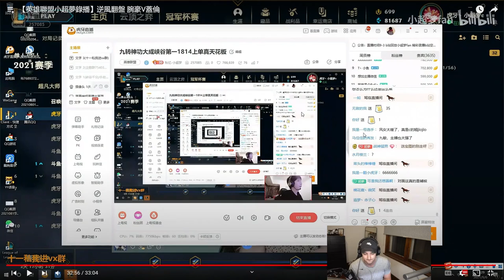ABSOLUTE 1V9 by 2,000LP Super Server Rank 1 Top Xiao Chao Meng Sett vs Garen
I've literally never seen a harder 1v9 in League of Legends ever in the toplane, not even in Midbeast videos. Hopefully this serves as a guide by Chinese Challenger Xiao Chao Meng on Sett vs. Garen.